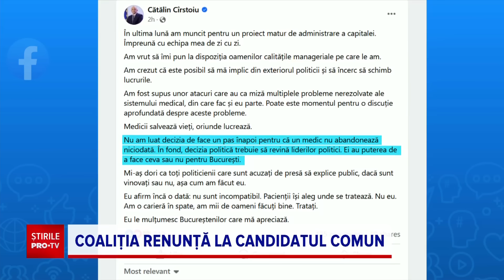Cum s-a rupt coaliția PSD-PNL la Primăria Capitalei, din cauza medicului Cătălin Cîrstoiu